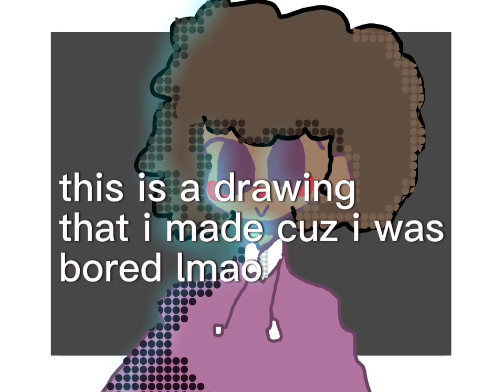made a drawing cuz i was bored